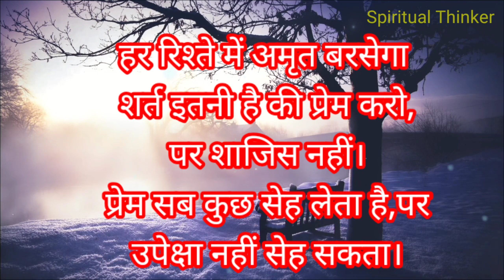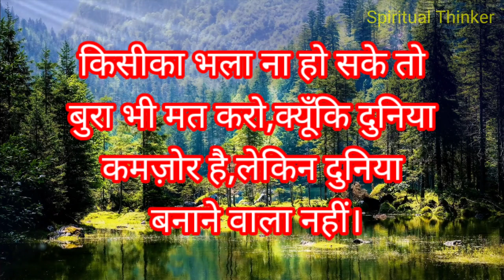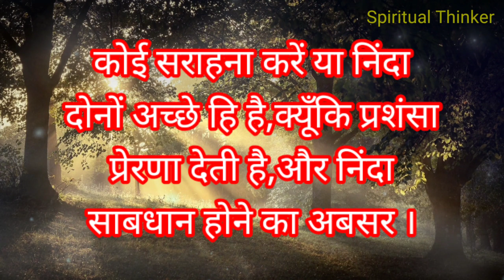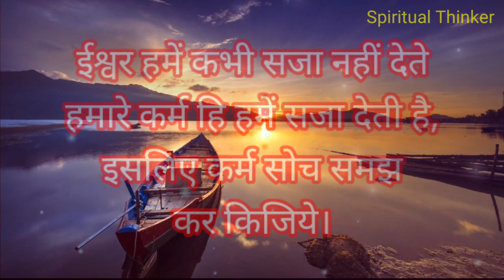Listen to this when the relationship just hurts | जब रिलेशन में आप को दर्द मिले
आप जो भी महसूस करते हैं उसे स्वीकार करें, ख़ुद के दुख को जाहिर करें, परिवार और दोस्तों से बातचीत करें।

खुश रहना चाहते हो तो अकेले रहने की आदत डालो | Best Motivational And Inspirational Speeches in Hindi

Motivate करने वाले विचारों को पढ़ने के बाद हमारी जिंदगी में खुशियां आने लगती हैं और हम अपनी मंजिल के काफी करीब भी पहुंच जाते हैं। अभिप्रेरणा वाले विचारों को पढ़ने के बाद हमें अपनी काबिलियत पर विश्वास होने लगता है। हमें ऐसा लगने लगता है कि हम इस दुनिया का कोई भी काम कर सकते हैं। इसी सोच के साथ हम अपनी मंजिल पर पहुंच जाते हैं।

ऐसा भी बहुत बार होता है कि जब हमारा मन पूरी तरह से हार मान लेता है। हमें लगने लगता है कि हम इस काम के लायक ही नहीं है, तो प्रोत्साहित करने वाले विचार को सुनकर लगता है कि किसी भी काम को करने के लिए मन में दृढ़ इच्छा होनी जरूरी होती है। हमारे मन में इस तरह के निश्चय पलने लगते हैं।

जब भी मन दुखी हो इसे सुन लेना | Heart touching lyrical Quotes |  Best inspirational speech